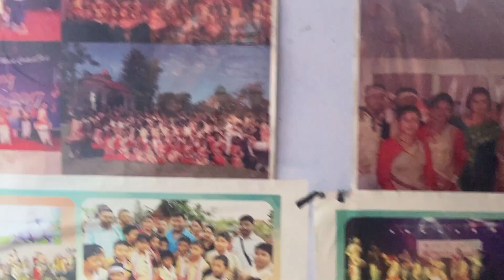BIHU in DIBRUGARH Bor Naamghar. Bhubon Gogoi and Jiten Das | Axomiya Lifestyle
BIHU Class in DIBRUGARH.
Bihu is the cultural festival and Bihu dance and song are part of the Assamese Bihu of ASSAM.  In Dibrugarh, Bhubon Gogoi and Jiten Das are well-known gentlemen who are promoting and teaching Bihu songs and dances for many years.
Anyone interested can join their Sunday class at Bor Naamghar, Amulapatty Dibrugarh.

@AxomiyaLifestyle and @Manjusvines are honored to cover this beautiful Bihu institution of Bhubon da and Jiten Da.

Asomiya Vlog | Assamese Vlog | Axomiya Lifestyle

This Channel is about  different recipes, Travel vlogs,
Beauty Tips and much more ❤️❤️

Axomiya Lifestyle
Asomiya Lifestyle
Assamese Lifestyle
Asomiya Vlog
Assamese Vlog